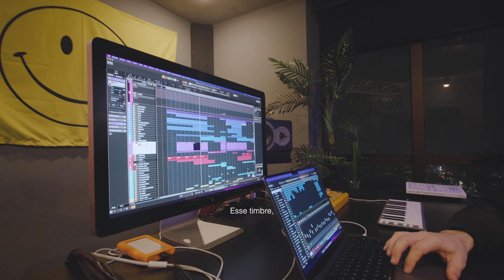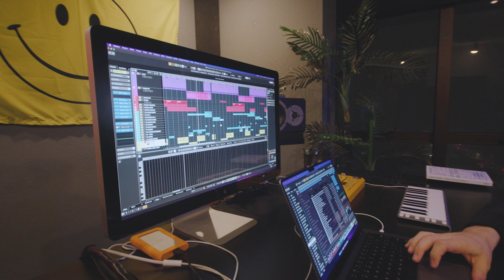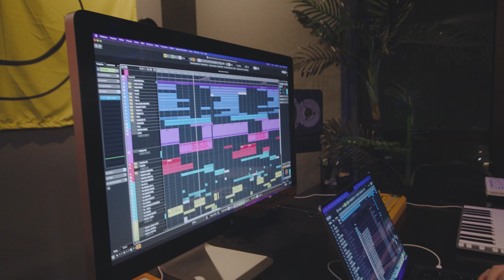Rozzen - Acid (Deconstructed)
Rozzen performing Acid at studio.

The official music video for Rozzen - Acid. (C) 2020 Sony Music Entertainment Brasil ltda. under exclusive license to Rozzen.

Video by  Eliehl Bueno.

| About Rozzen |

Brazilian Dance/House duo formed by Chesk and Stiw who already released on Sony Music, Universal, Warner, Zero Cool, HouseU and others, hitting more than five million streams and almost two million unique listeners on music apps. In 2022 debuted on top 100 Beatport house and dance, both categories side by side with the biggest electronic music artists in the world. They presented themselves in the best venues of his country such as Green Valley, Bielle, Carpe Vita, 300 and Café de la Musique. Besides that, they released their own label parties called LAROSA and Paradise Jungle, and have a monthly podcast on YouTube named Rozzen Music Club.

Cascavel, Paraná - Brazil.